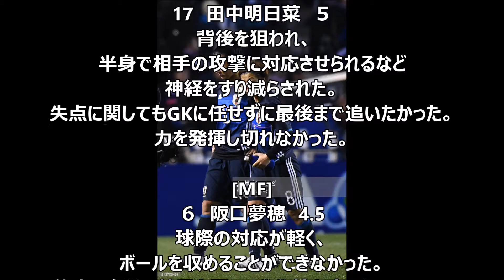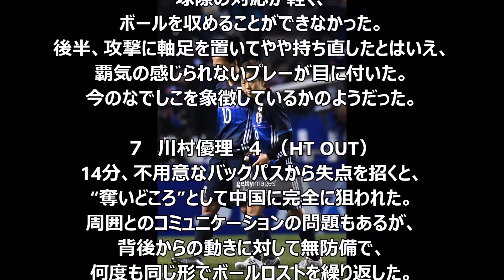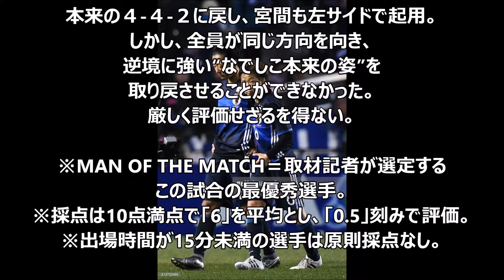【採点＆評価】なでしこジャパン1-2中国 2016/03/04 リオ五輪予選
【女子リオ五輪予選｜採点＆寸評】日本 １-２ 中国｜バックパスのミスから失点。横山が反撃の狼煙を上げるも、時すでに遅く…

引用元の表示：

[写真]＝Getty Images